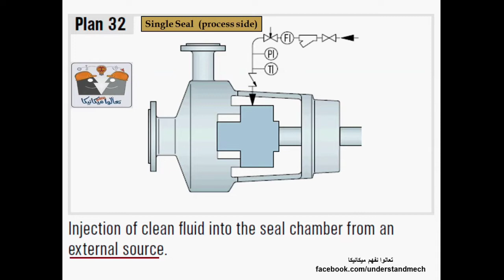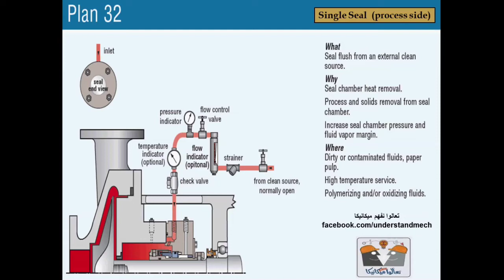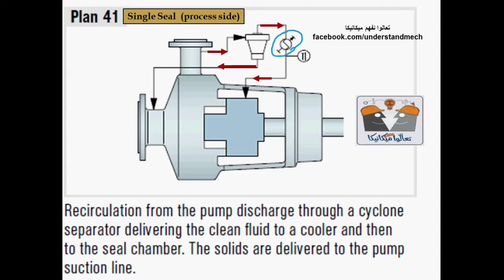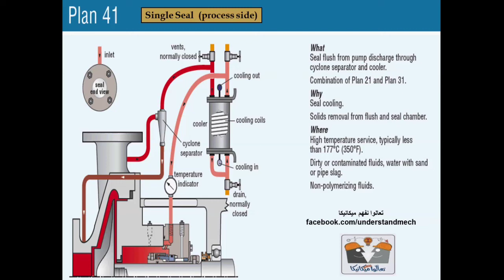22 - API Single Mechanical seal plan No 32 &41 مخططات تبريد الميكانيكل سيل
مخططات تبريد الميكانيكل سيل المفرد